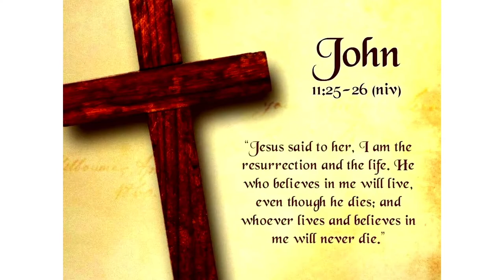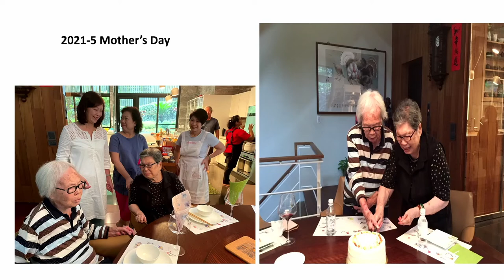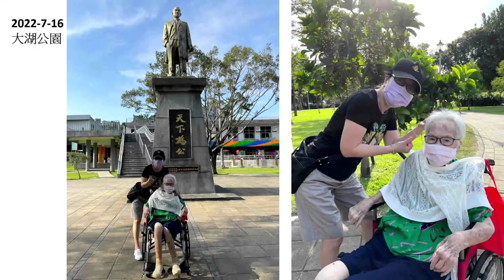李愛琴姊妹（Mary）告別禮（內湖聖母升天堂）+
神父蒞臨進場 14:48

時間：2022年8月15日（一）
地點：「內湖聖母升天堂」
臺北市內湖成功路三段67號

殯葬彌撒：上午 09:30
家、公祭：上午 10:30